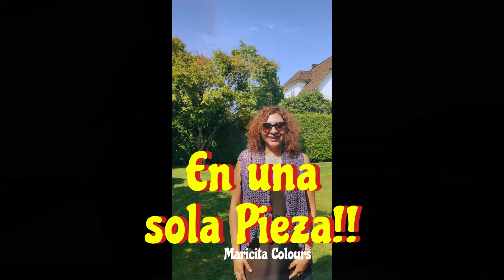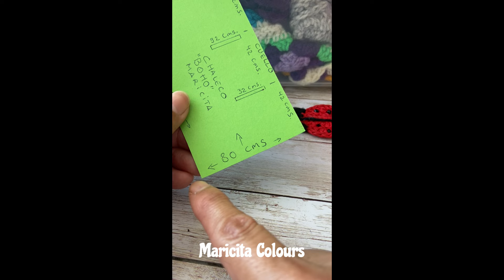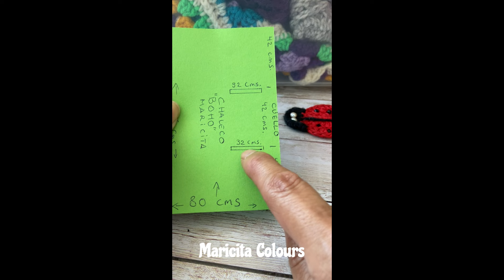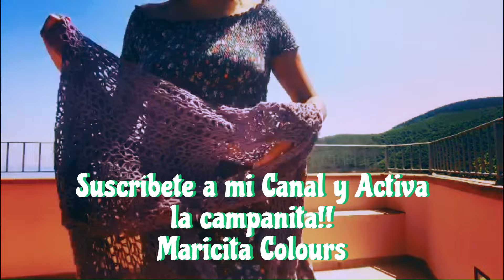2 CHALECOS A CROCHET AQUÍ TUTORIAL POR MARICITA COLOURS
TUTORIAL POR MARICITA COLOURS
YA TENGO EL BOTÓN  DE GRACIAS DONDE PUEDES APOYAR A MI CANAL; con el aporte que tu prefieras ! GRACIAS POR TU APORTE!!!